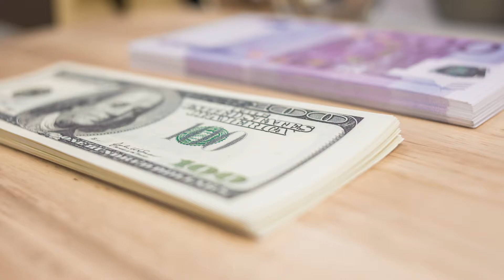Alpari | Stop Motion Animation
2012.09 Kartuna Studio